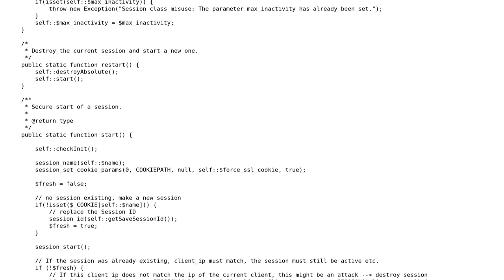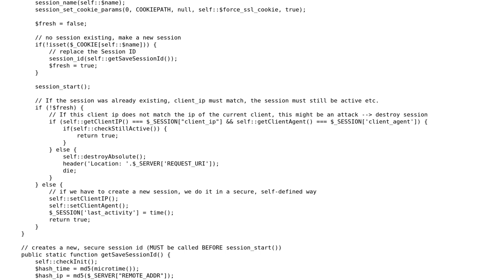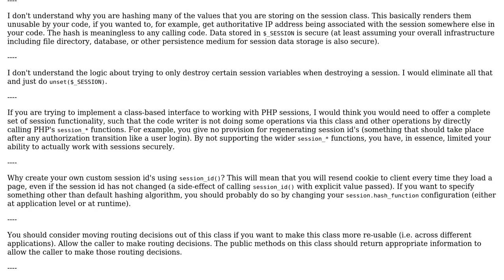Code Review: Class for creating save sessions in PHP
With thanks & praise to God, and with thanks to the many people who have made this project possible! | Content (except music & images) licensed under CC BY-SA | Music | Images & others | With thanks to user Mike Brant user Blackbam and the Stack Exchange Network Trademarks are property of their respective owners. You are responsible for your own actions.